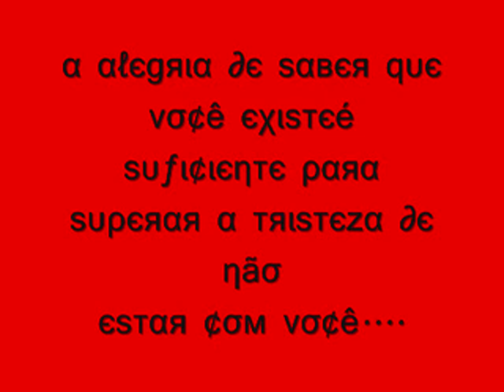Grace Kelly Mendonca Pics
video meu (L)